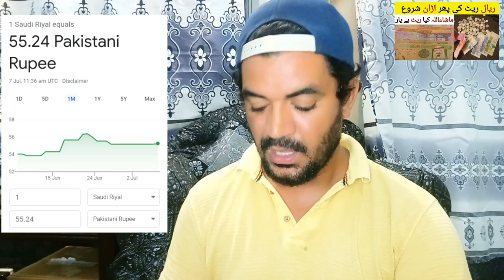Riyal Rate in PKR | Today Saudi Riyal rate | آج کا ریال ریٹ پاکستان میں کیا ہے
Saudi Arabia Latest Update News today in Urdu and Hindi, Saudi News in Urdu, Today News in Saudi Arabia, Riyal Rate in PKR | Today Saudi Riyal rate | آج کا ریال ریٹ پاکستان میں کیا ہے , Riyal rate in pakistan,